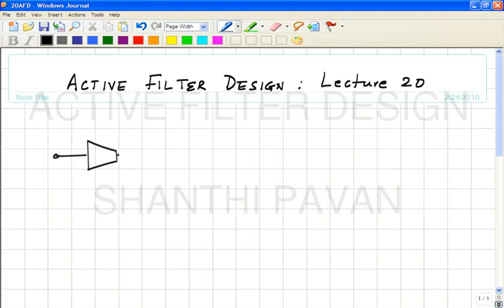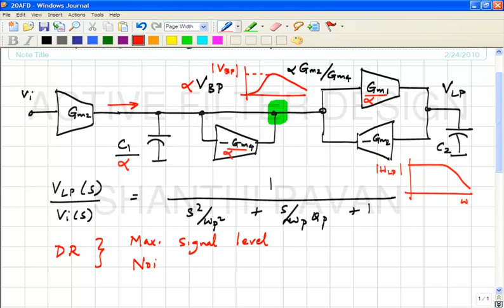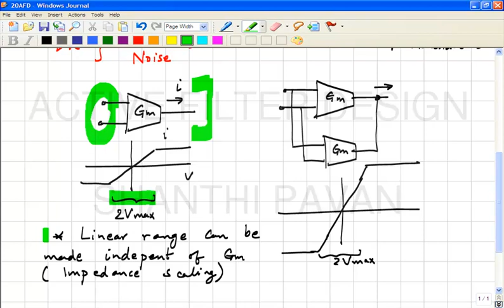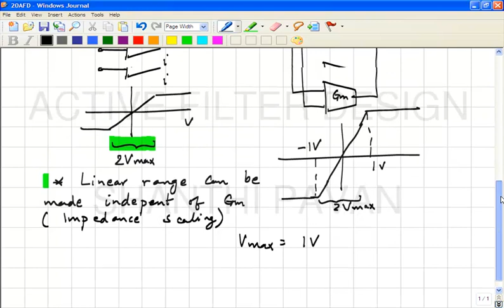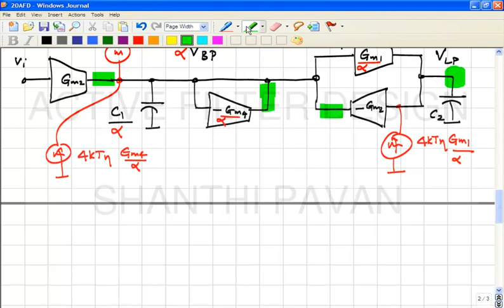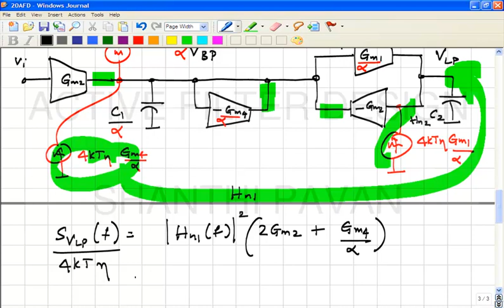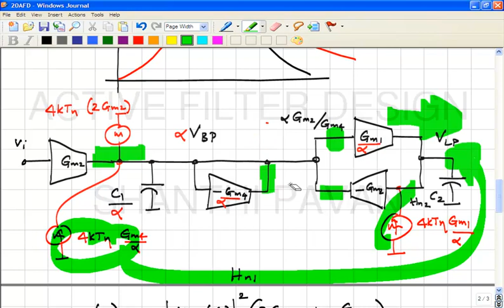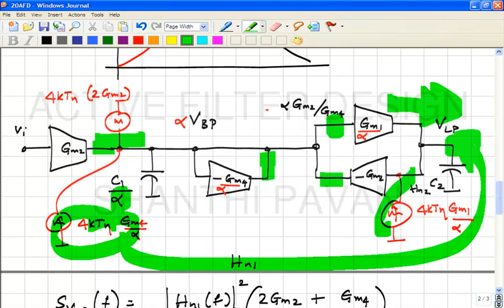AFD20 - Dynamic range scaling in active filters.